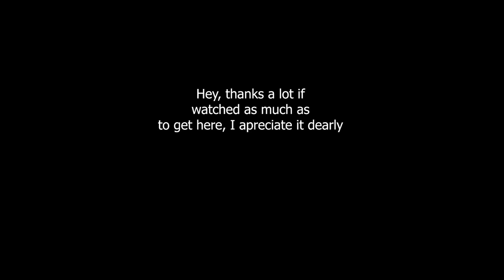The Convergence mod cures my lack of DLC - ep 46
Timestamps:
00:00 exploring - Leyndell
yes once again I'm exploring the whole video, and this one is not heavily cut down (probably the next ones won't be either), I just love Leyndell aesthetically and I want it to be seen. You'll experience this again in the burnt Leyndell too :)
Peace!